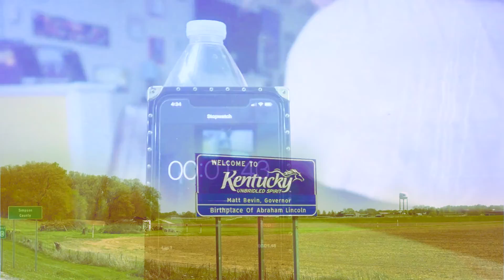Tired of this World...